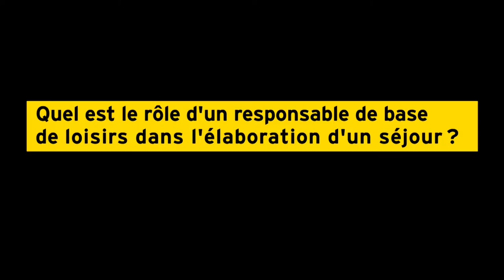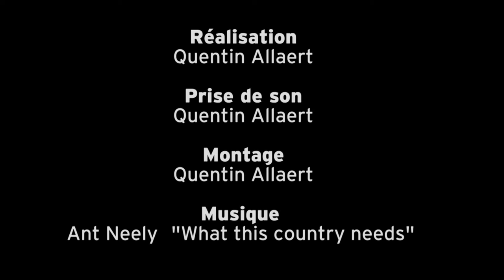Séjours de loisirs : construction de radeaux